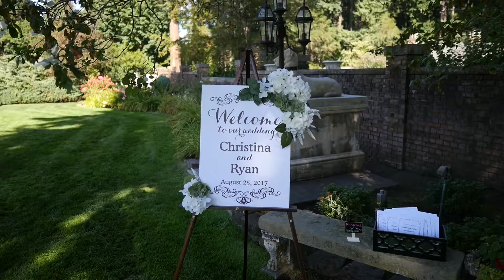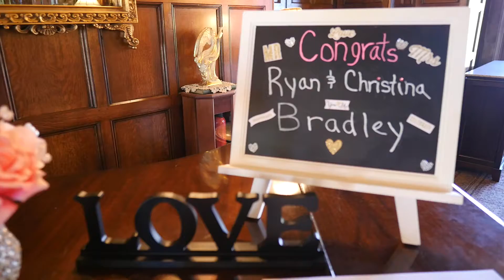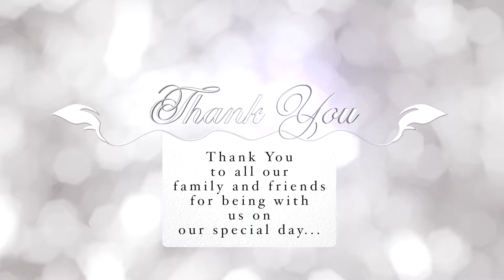Christina & Ryan Highlight Video